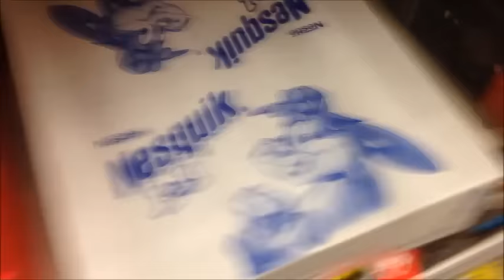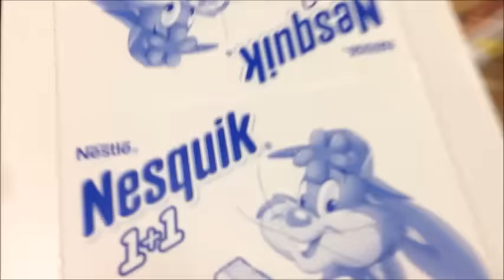A lot of candy new Preview with Candyman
New a lot of candy and suprise eggs video. Preview

A lot of candy new Preview with Candyman and M&M's.
Lots of yummy nestle mms, dark chocolate, sour candy, snikers,  mars candy and other food...